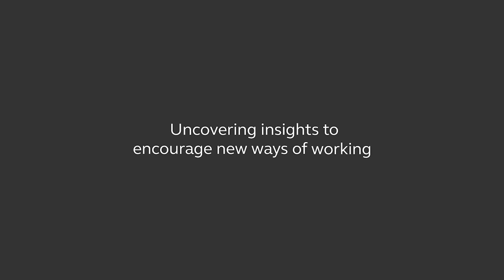Microsoft and Jabra. How Microsoft Teams has Grown and Reacted to the World of Work